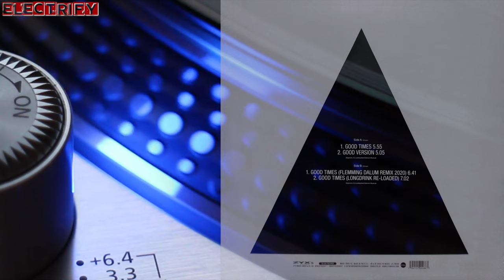PAUL PAUL - GOOD TIMES (FLEMMING DALUM REMIX 2020) (℗1983 / ©2020 / ©2024)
1983 PAUL PAUL;
1883 DISCOMAGIC RECORDS, MIX 147;
2020 FLEMMING DALUM;
2020 ZYX MUSIC, MAXI 1045-12;
2024 ELECTRIFY.